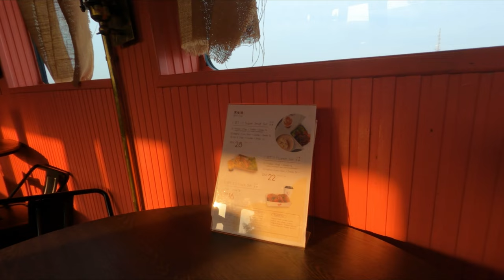8 tempat wajib pergi di Sekinchan • Sky Mirror • Hay!, Bus Cafe, Sekinchan Coconut Farm🥥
Jom jalan-jalan di Kuala Selangor. I had fun with my girls trip towards north. Here I share 8 places with you in case you are wondering what's the best part in Sekinchan you should try to go.

The best part also I manage to go cafe hunting too. Yahoo! hbcafehunting 😄

01:43 pack with me
04:47 Sky mirror tour
08:45 Hay Cafe
11:05 Terminal Sekinchan
11:33 Rainbow Windmill & Swing
11:56 Sekinchan Bus Cafe
13:53 Pantai Redang Sekinchan
15:17 Mango King stall
15:37 Sekinchan Coconut Farm

Assalammualaikum. Hello peeps! Thank you being here in Hanyza Basirun vlogs. 😄